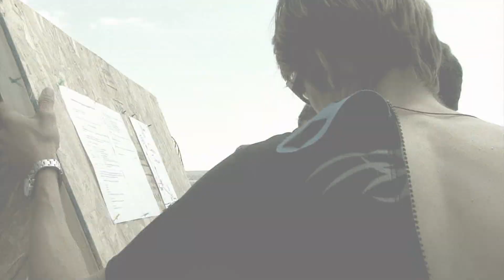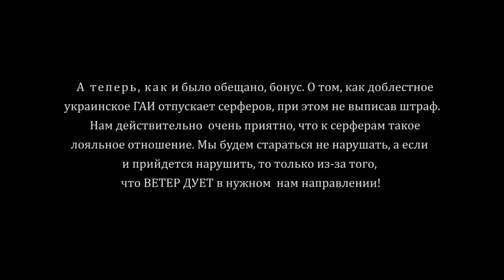Оленевка 2010 Май \ веселая поездка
Веселая поездка в Оленевку на майские праздники (Западное побережье Крыма, мыс Тарханкут). Так как с ветром не сильно повезло мы развлекались как могли, алкоголь не был исключением, поэтому отжигали по полной, приятным и комичным завершением поездки стала ситуация когда нас остановили наши доблестные ГАИшники и мы с ними мило поболтали, так как они увидели включенную, да еще и внушительных размеров видео камеру, то разговор получился веселый )))
Оленевка, Отжиг 2010

Merry Olenevka trip to the May holidays (West Coast of Crimea, Cape Tarhankut). Since the wind is not very lucky, we had fun as they could, alcohol was no exception, so annealed in full, enjoyable and comical the trip was the situation when we were stopped by our gallant traffic inspectors and we had a nice chat with them, as they saw included, even and the impressive dimensions of the video camera, the conversation was hilarious)))